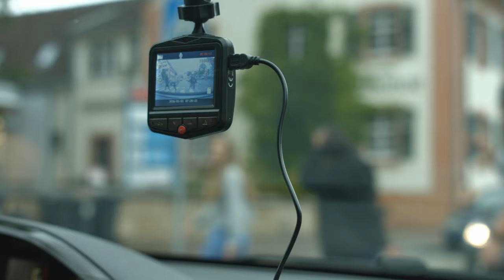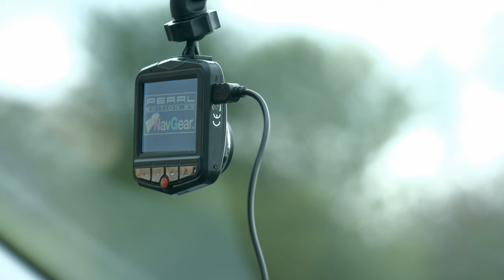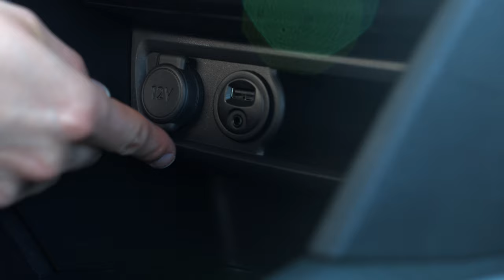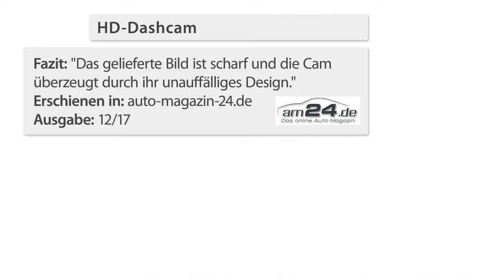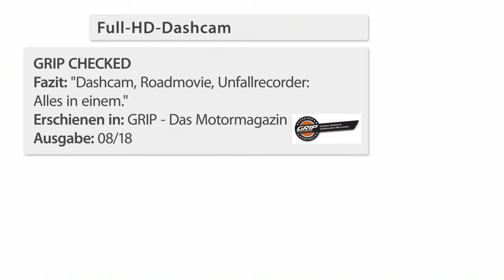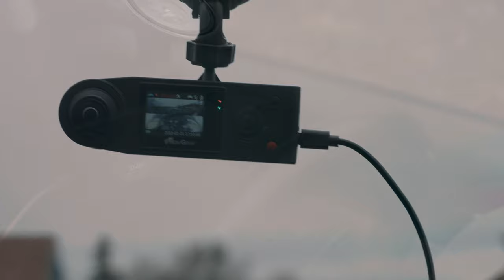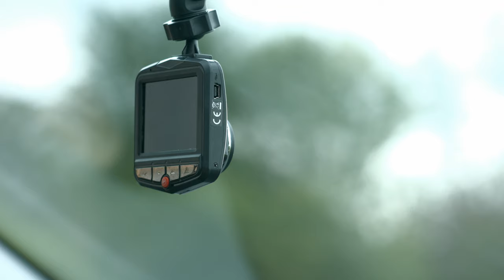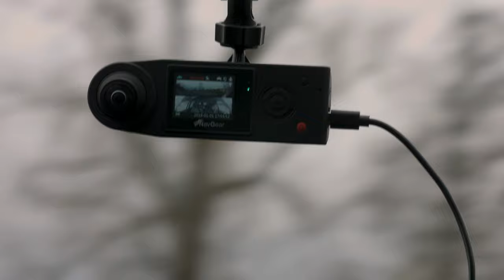Vivien Konca hat den eigenen Unfall auf Video! Bei PEARL TV (August 2019) 4K UHD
In diesem Video zeigen Vivien Konca und Andreas Rogotzki alles rund um Kamera für Auto.

(00:01:00) NavGear VGA-Dashcam mit Bewegungserkennung und 6,1-cm-Farb-Display (2,4")
Supergünstige Einsteiger-Autokamera für Fahrten-Aufnahme in Videos & Fotos
* Volle Übersicht dank 120° Bildwinkel
* Automatische Aufnahme per Bewegungserkennung
* Integriertes Mikrofon
* Zeit- und Datumsstempel einstellbar
* VGA-Autokamera für Strecken-Aufzeichnung in Bild und Ton, Überwachung u.v.m.
* Video-Auflösungen: 640 x 480 Pixel (VGA), 1280 x 720 Pixel (HD 720p, interpoliert), Format: AVI
* Foto-Auflösung: bis zu 3 Megapixel (1920 x 1440 Pixel), Format: JPEG
* Großer Bildwinkel: 120° Weitwinkel
* TFT-Farb-Display: 6,1 cm / 2,4" Bild-Diagonale
* LED-Licht: verbessert die Sichtbarkeit von Kfz-Kennzeichen und Straßenschildern
* Aufnahme-Optionen: Bewegungserkennung, Zeit- und Datumsstempel, Endlos-Aufnahme
* Mikrofon und Lautsprecher integriert
* Stabile Saugnapf-Halterung für Front- oder Rückscheibe
* Steckplatz für microSD(HC)-Karte bis 32 GB (bitte dazu bestellen)
* Stromversorgung: Kfz-Netzteil für 12/24 V, integrierter Li-Ion-Akku zur Notstromversorgung (lädt per USB / Kfz-Netzteil)
* Maße (ohne Halterung): 67 x 71 x 31 mm, Gewicht: 44 g
* Autokamera MDV-640 inklusive Saugnapf-Halterung mit Kugelgelenk, Kfz-Netzteil für 12/24 V (3,45 m), USB-Ladekabel und deutscher Anleitung

(00:07:00) NavGear Unauffällige HD-Dashcam, G-Sensor, WLAN, App-Steuerung, Android & iOS
Dezente Montage hinter dem Rückspiegel: behindert Ihre Sicht nicht
* Blackbox mit Full-HD-Video-Aufzeichnung
* Alles im Bild dank 140°-Weitwinkel-Objektiv
* Beschleunigungs-Sensor für Unfallbeweis-Sicherung
* Einstellungen und Ansicht per Smartphone-App
* Unauffällige Montage hinter dem Rückspiegel
* Dashcam MDV-1500 zur unauffälligen Klebe-Montage neben dem Rückspiegel
* Beste Übersicht dank 140° Bildwinkel und um 45° neigbarem Kamerakopf
* HD-Video-Aufnahme: 1280 x 720 Pixel (720p) bei 30 Bildern/Sekunde, Format: MJPEG
* G-Sensor (Beschleunigungs-Sensor) für Unfall-Beweissicherung, speichert Videos schreibgeschützt
* Bewegungs-Sensor für automatische Aufnahme und Parkwächter-Funktion (bei Stromversorgung direkt über 12-V-Bordelektrik)
* Smartphone-Anbindung per WLAN
* Kostenlose App für iOS und Android (erhältlich im App Store und bei Google Play): für Einstellungen, Aufnahme-Verwaltung mit Download-Option auf Mobilgerät
* Extras: Zeit- und Datumsstempel, integriertes Mikrofon
* Speicher: Steckplatz für microSD(HC)-Karte bis 32 GB (bitte dazu bestellen)
* Stromversorgung: 12 Volt per Direktanschluss an Bord-Elektrik (Kabellänge: 2,5 m lang)
* Dashcam inklusive Montage-Adapter mit Klebepad, Anschlusskabel und deutscher Anleitung

(00:13:00) NavGear Dashcam Dual (Dashcam mit zwei Kameras) - statt 149,90 EUR jetzt 86,99 EUR

(00:17:00) NavGear Kamera für Auto (Autokameras) - statt 249,90 EUR jetzt 122,99 EUR

(00:25:00) NavGear - statt 79,90 EUR jetzt 16,99 EUR

(00:26:00) NavGear - statt 129,90 EUR jetzt 39,99 EUR

(00:27:00) NavGear Dashcam Dual (Dashcam mit zwei Kameras) - statt 149,90 EUR jetzt 86,99 EUR

(00:28:00) NavGear Kamera für Auto (Autokameras) - statt 249,90 EUR jetzt 122,99 EUR